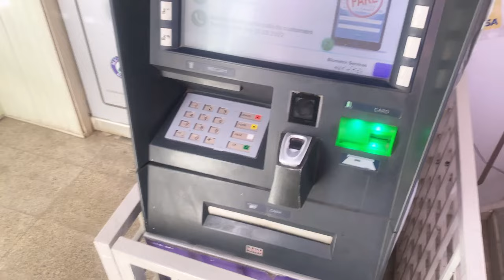Chand Raat Mubarak 🌙🌸|| First Payment on Self || Eid ki shopping🌝💞|| By Farah Mirza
In today's video you will find farahmirza #
ee Music F...

 / fari_mirza

🌟Kiss-kiss, bye-bye 💋